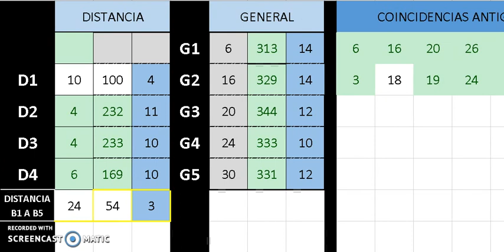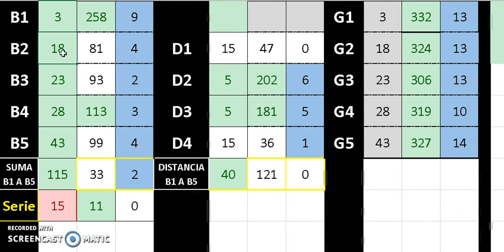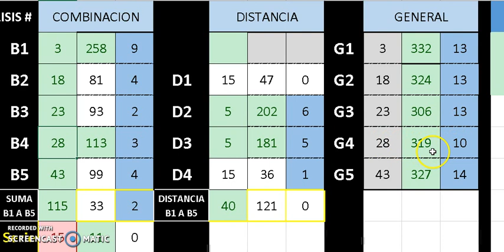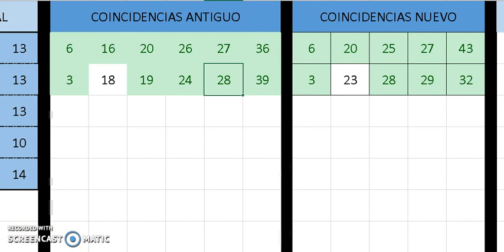ANALISIS Y ESTADISTICAS SORTEO 4 AGO 2018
Análisis y estadísticas de las combinaciones de baloto y Revancha sorteo 4 de Agosto  2018